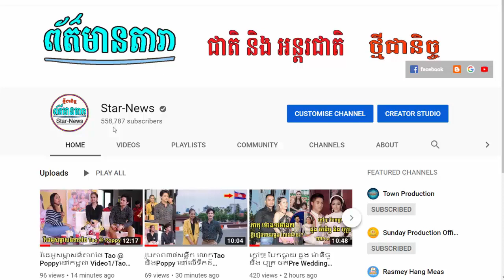ឡើងផ្ទះថ្មីតម្លៃ១០ម៉ឺន ឈិន ម៉ានិច្ច មិនហៅអ្នកសិល្បះ ,យក់ ថិតរដ្ឋា ប្តីទិញឡានថ្មីឲ្យមួយគ្រឿង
I.ឡើងផ្ទះថ្មីតម្លៃ១០ម៉ឺន ឈិន ម៉ានិច្ច មិនហៅអ្នកសិល្បះ
II.យក់ ថិតរដ្ឋា ប្តីទិញឡានថ្មីឲ្យមួយគ្រឿង
-វីដេអូពេញនិយមទាំង១០របស់StarNews link នៅខាងក្រោម: